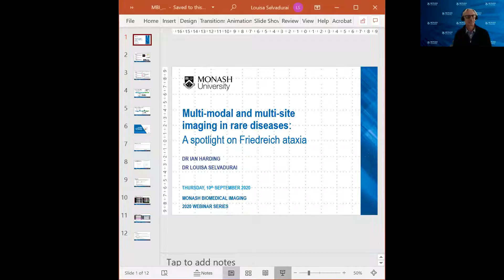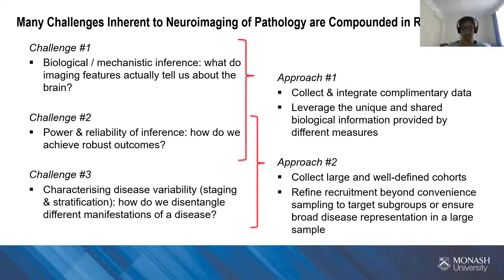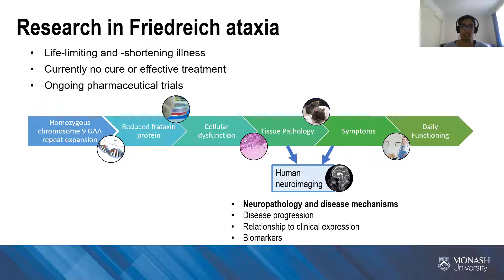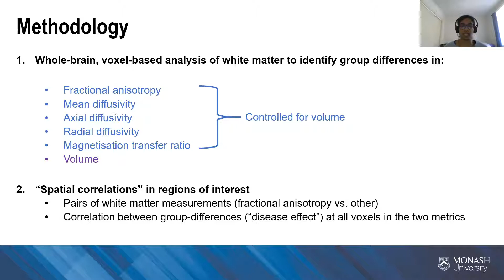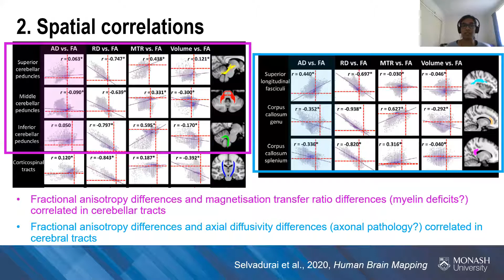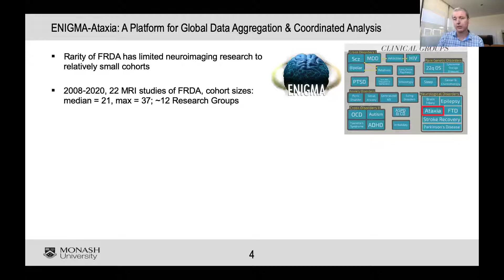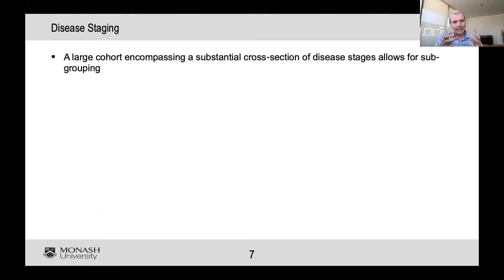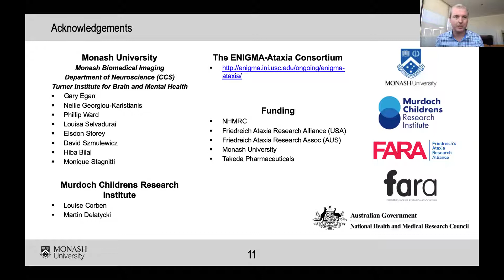Multi-modal and multi-site imaging in rare diseases: A spotlight on Friedreich ataxia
Friedreich ataxia is a rare, progressive neurodegenerative disorder with reported abnormalities in the cerebellum, brainstem, and cerebello-cerebral system. Well-powered and conclusive neuroimaging research in rare diseases like Friedreich ataxia is challenging. This webinar will present data supporting the utility of multi-modal MRI investigations for examining mechanistic hypotheses and building more complete disease models, and the value of multi-site data aggregation for exploring disease variability, in a rare disease context

Ms Louisa Selvadurai will discuss the spatial extent, severity, and inter-relationships of abnormalities in different white matter indices in a single-site cohort of individuals with Friedreich ataxia, relative to matched controls.

D Ian Harding will present on current work from the ENIGMA-Ataxia international working group using harmonised multi-site VBM approaches to gain previously impossible insights into the anatomical staging of Friedreich ataxia.

BIOGRAPHIES
Dr Ian Harding is a Senior Research Fellow at Monash Biomedical Imaging and the Department of Neurosciences at Monash University. His lab uses human MRI and PET neuroimaging to investigate markers and mechanisms of neurological disorders, with a focus on cerebellar degenerative diseases.

Ms Louisa Selvadurai is a Doctor of Psychology (Clinical Neuropsychology) student within the Turner Institute for Brain and Mental Health.